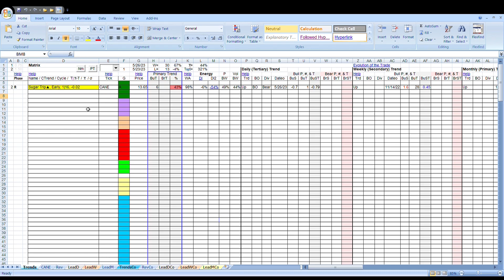Sugar Report 052723 HD Preview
Reset and nobody cares, beautiful!